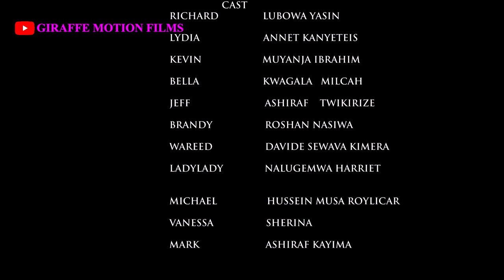LOVE LETTER EPISODE 42